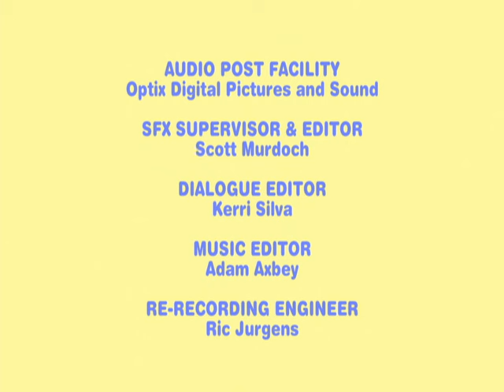Max & Ruby: Ruby’s Perfect Christmas Tree / Max’s Christmas Presents - Ep. 61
61a. Ruby’s Perfect Tree (Barris) Ruby wants to find the perfect tree at Santa’s
Treeland. Max wants to see Santa Claus. When Ruby thinks she’ll never find the
perfect tree, Max gets to Santa. Guess what he asks for.

Ruby wants to find the perfect Christmas tree, but Max wants to see Santa.

61b. Max’s Christmas Present (Hoffman-Pincombe) - Ruby and Louise are making
 natural decorations for the Christmas tree. Max is focused on “Christmas presents”.
Ruby thinks he’s referring to presents for him, but it turns out his idea is to decorate
 a tree outside with the edible ornaments – wanting to give the hungry winter birds
“Christmas presents!”

Ruby wants to make all-natural Christmas tree decorations. Max wants Presents

61c. Max & Ruby’s Christmas Carol (Barris) – Ruby wants to practice their special
Bunny Christmas Carol downtown with Louise and Valerie and then sing it door-to-door
to “everybunny”. Max’s job is to ring a little Christmas bell that Ruby gives him.
But he wants to ring the big bell in the middle of town.

Ruby wants to practice their special Bunny Christmas carol. While Max wants to ring
the big bell that calls everybunny into town square